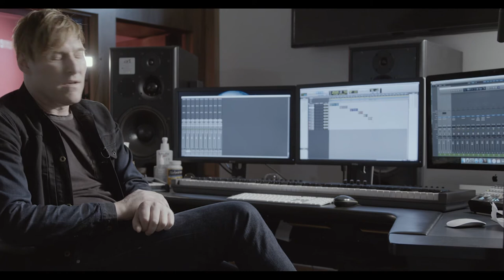Behind the Scenes with Film Composer Tyler Bates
Creative Deviants was hired to interview film composer and musician Tyler bates who has scored such films as 300, Guardians of the Galaxy, The Punisher, Halloween, Watchmen and John Wick. We had 2 hours with Tyler as he was recording vocals with vocal artist Rafe Pearlman for a Chinese video game. Tyler was amazingly professional as he showed us his guitar collection and played some samples from his 300 score. Tyler also talks a little about what it's like to produce Marilyn Manson's new album but also performing live with him.

Tyler Bates is an American musician, producer, and composer for film, television, and video game scores. Much of his work is in the action and horror film genres, with films like Dawn of the Dead, 300, Sucker Punch, Halloween I and II, and the John Wick franchise.